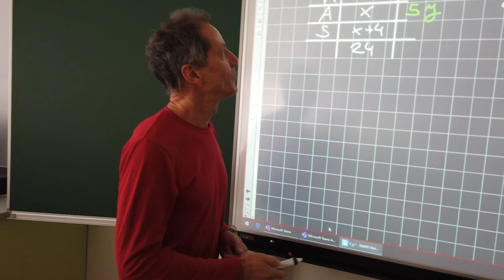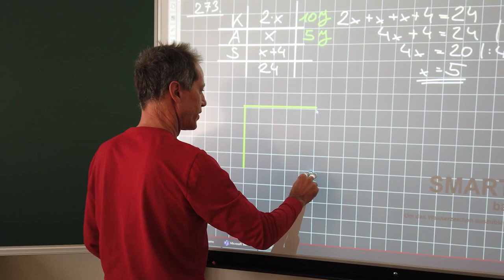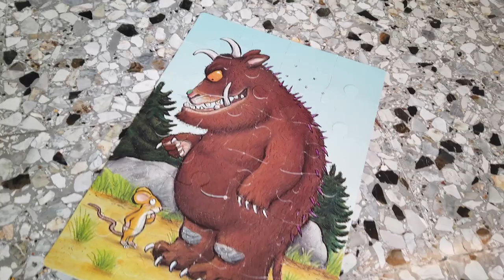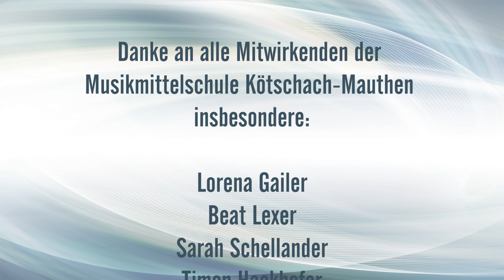Musikmittelschule Kötschach-Mauthen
Die Musikmittelschule Kötschach-Mauthen - die Schule unserer lebenswerten Region im Oberen Gailtal - eine Vorreiterschule in vielen pädagogischen und digitalen Bereichen. Eine Schule für alle!

Persönlichkeitsbildung und individuelle schulische Leistung sind zentrale und wichtige Zielsetzungen an unserem Schulstandort.

Pädagogisches Angebot:

Bunter Abend, Projekttage Musik, Singspiele, Konzerte, Elternabende, Wettbewerbe, Jugendsingen, Kooperation Musikschule, Italienisch als Freigegenstand im Ausmaß von 2 Wochenstunden

Schwerpunkt Italienisch:
Exkursionen (Timau, Paluzza, Grado/Aquileia, Venedig), Sprach- und Sportwoche Lignano, Schulpartnerschaft

Sport:
Schülerliga Fußball, Akrobatik und Schulwettkämpfe: Crosslauf, Leichtathletik, Schi- und Snowboardbewerbe, Kooperation des Karnischen Skibezirkes, Winter- und Sommersportwochen

Digitale Schule:
Digitale Grundbildung (Informatik) in jeder Schulstufe, ECDL-Computerführerschein, "Biber" der Informatik (Österr. Informatikwettbewerb), Digitale Whiteboards in jeder Klasse und digitale Lernplattform - Microsoft Teams

Weitere Angebote:
Integration und Inklusion, Erste Hilfe (16-stündiger Grundkurs), Berufsorientierung